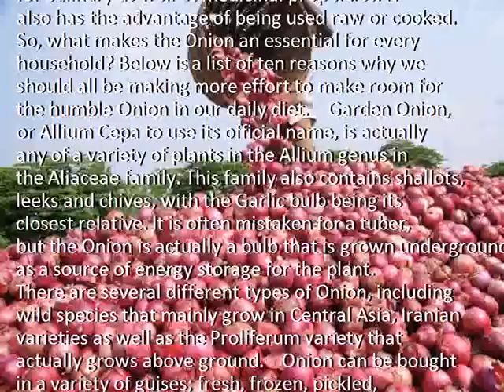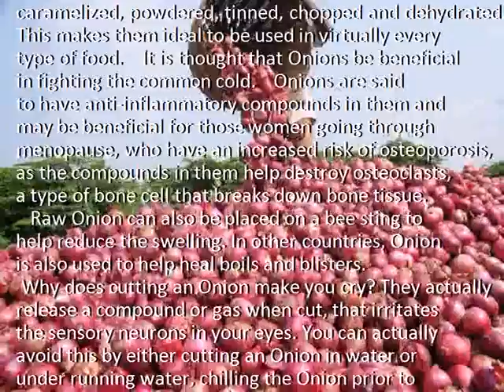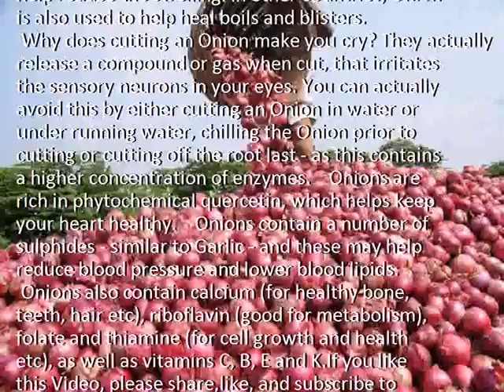Onion Versatile and Good For You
Description:  Onions, Onions benefits, Onions for health
Credit :